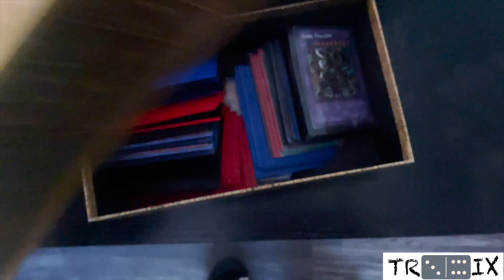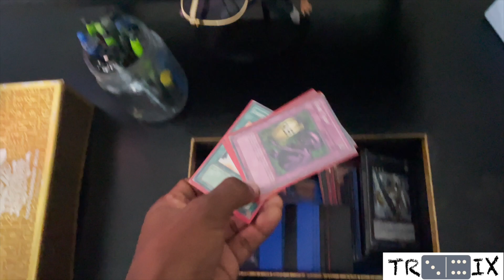GETTING SCHWIFTY | Tr36ixTv VLOG Episode 7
Tr36ixTV Episode 7
Thank you for taking the time to hang out with us it really means alot!

Tr36ix IG:
Tizzle Nizzle: @tizzzlenizzzle
KJ: @___prosperity
$aucealmxghty: @almxghtydrippin__
Jonny: @jonny_guapos
GM SNOOZE: @gm_snooze
Rich $$$: @richtheengineer_
Carl: @carl_a5
Blayne: @banksblayne
NestoThaSpitta: @IBeNesto
CV: @artofnoisecv